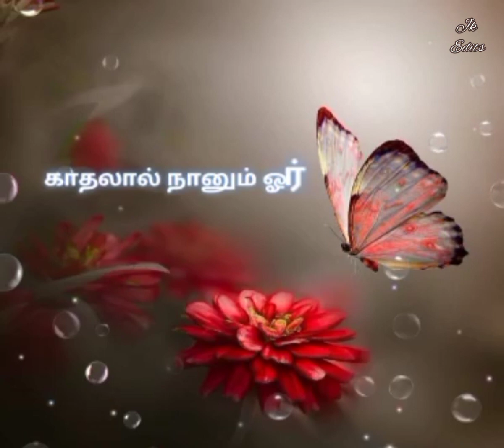❤Enaku Piditha Padal❤Tamil status song# Love status#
❤Enaku Piditha padal❤